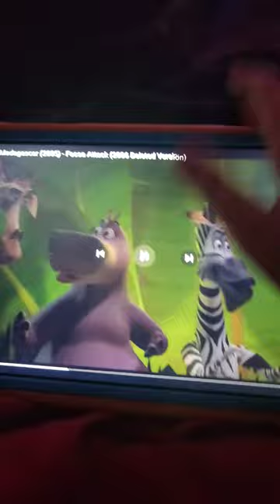Madagascar - Fossa Attack (Deleted Version) (ft. Cuphead and the Hyenas)